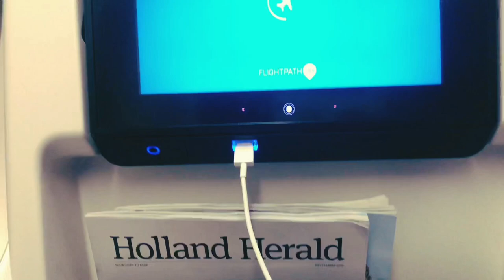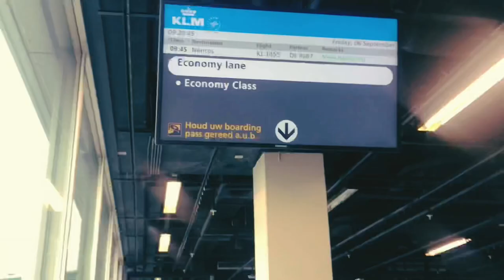Unang Vlog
Musician: Not The King.👑
Musician: Rook1e
Musician: @iksonofficial